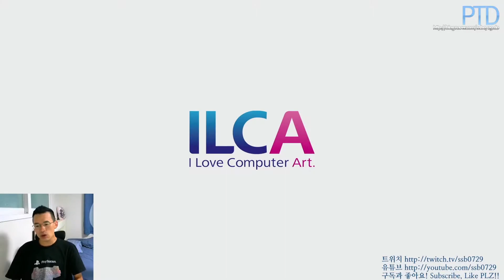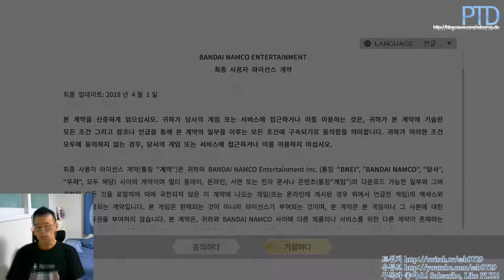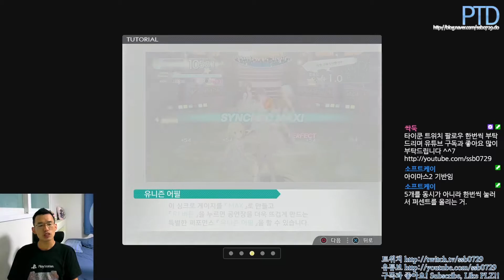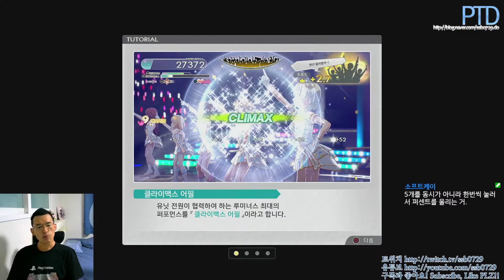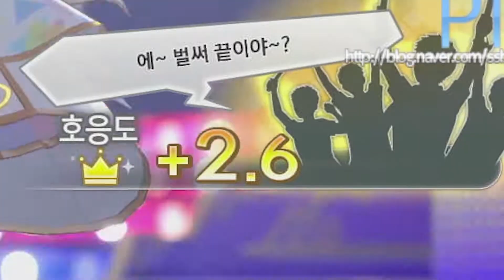[타이쿤] 아이마스 브랜드 대통합! 아이돌 마스터 스탈릿 시즌 한글 체험판 플레이 210805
아이돌 마스터 스탈릿 시즌 PS4 한글판 데모
Idolmaster Starlit Season PS4 Demo Playing

PS4용 한글판 데모가 8월 5일 풀렸다는 소식에
@ㅏ재인 제가 얼릉 탑승해보았습니다!

본편 나오면 바로 사야지요!!
... 그런데 백금마스, 스테마스 하다가 이거 하려니까
시스템 적응은 확실히 필요할듯 -_-;;